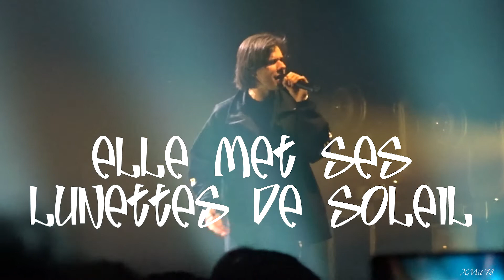OrelSan - Tout va bien [+ Paroles](Zénith de Strasbourg, Eckbolsheim - 2018)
Troisième essai d'incorporer des sous/sur-titres sur une des plus belles (et dures) chansons du dernier album d'OrelSan lors de sa prestation au Zénith de Strasbourg. Pour la suite des vidéos on va continuer des résumés :)

artistes : OrelSan
morceau : Tout va bien [+ Paroles]
Spectacle : La Fête est Finie Tour
lieu : Zénith de Strasbourg, Eckbolsheim, Alsace, France
date : jeudi 1er mars 2018

(les droits musicaux appartiennent à leurs auteurs respectifs)

PS : vidéo supprimable sur simple demande